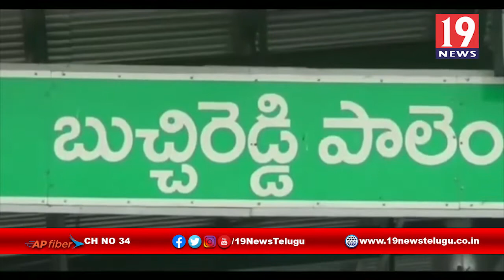శ్రీ రాజ రాజేశ్వరి అమ్మవారి 20 వ వార్షికోత్సవ మహోత్సవాలు-నెల్లూరు జిల్లా కొవ్వూరు